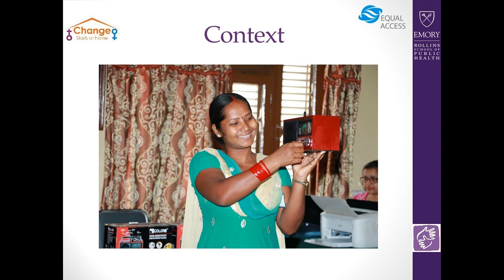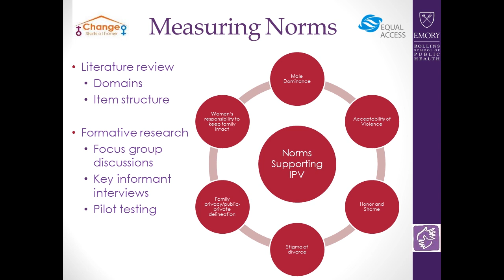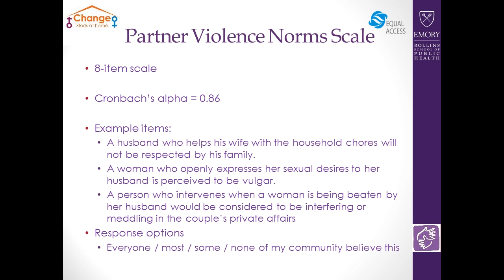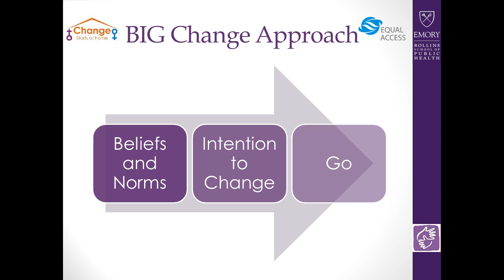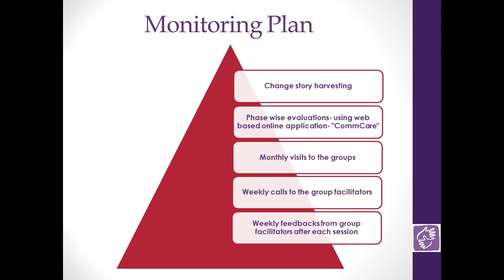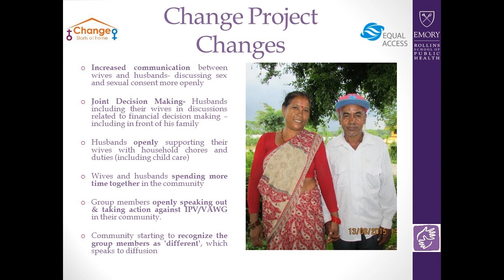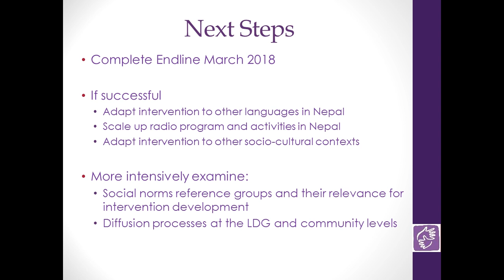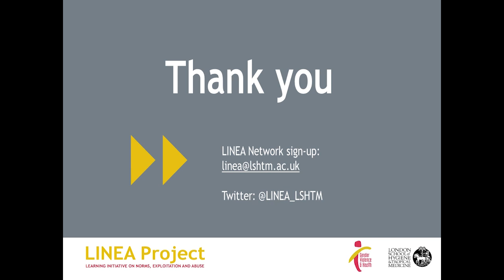LINEA Webinar 11: Change Starts at Home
Change Starts at Home: Intervening on social norms to prevent intimate partner violence against women in Nepal

LINEA welcomes you to watch this webinar on the innovative media and community outreach intervention ‘Change Starts at Home’, aiming to address the social norms driving IPV among couples in Nepal. This webinar details:

    preliminary study findings and discussion of their utility;
    social norms measurement;
    iterative, community-informed intervention design.

The presentation concludes with participant questions and answers.

Gemma Ferguson, Technical Advisor for Equal Access, has over 14 years’ experience in radio production and communications for development. A specialist in Social Behaviour Change Communication (SBCC), she authors a number of SBCC manuals and recently completed the nine month BIG Change Curriculum aimed at shifting social norms related to interpersonal violence among couples in Nepal. From 2005–2008, Ms Ferguson worked from Equal Access’ field offices in Nepal, Afghanistan, Cambodia, Chad and Yemen. Ms Ferguson has also worked as a Radio Producer with the BBC, and is now based in the UK.

Dr. Cari Clark trained in anthropology at the University of Kansas, and received her Master of Public Health and Doctorate of Science, specialising in global health, at Yale and Harvard, respectively. Dr. Clark’s research focusses on how exposure to child maltreatment and intimate partner violence affects health, and the design and evaluation of violence prevention strategies. Dr. Clark is currently leading a cluster randomized controlled trial of a multicomponent intervention designed to prevent violence against women and girls in Nepal in collaboration with Equal Access International and funded by the UK Department for International Development. Dr. Clark is co-leading a secondary prevention intervention to improve identification of and response to intimate partner violence in the health sector and a primary intervention to prevent sexual harassment among college students in Amman, Jordan.